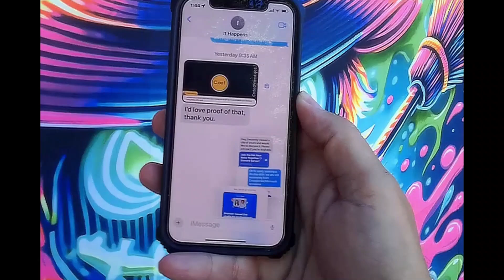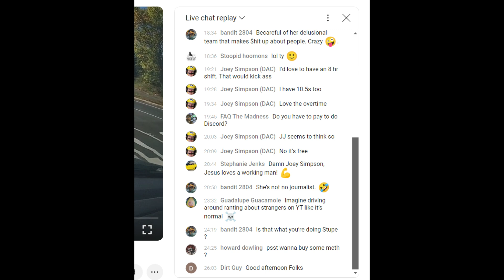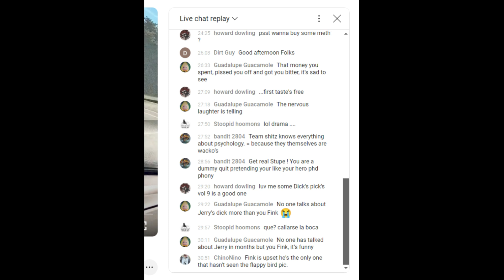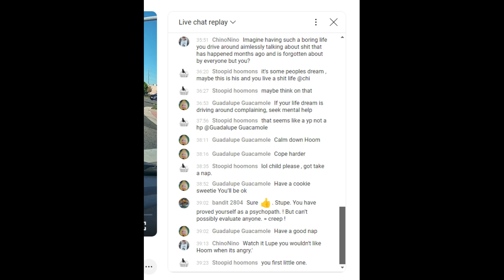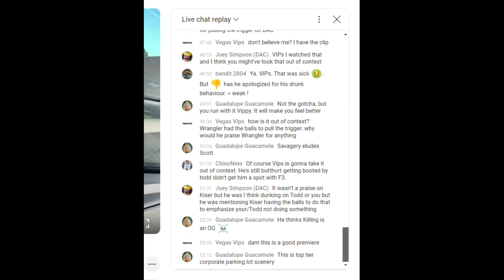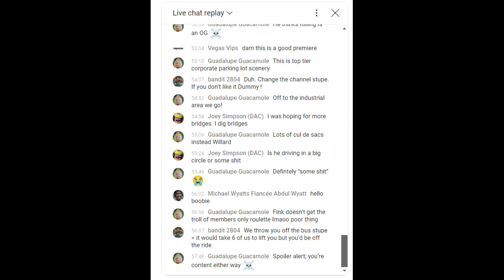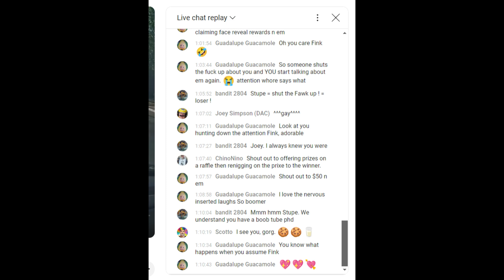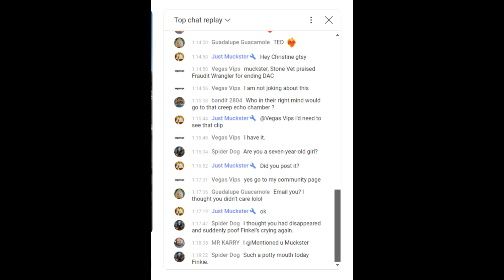Drive Chat Response